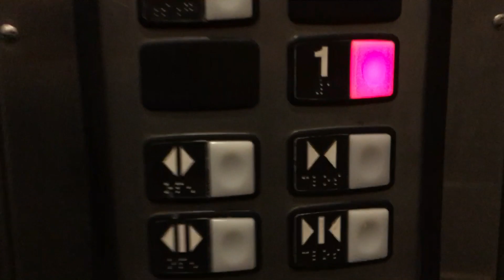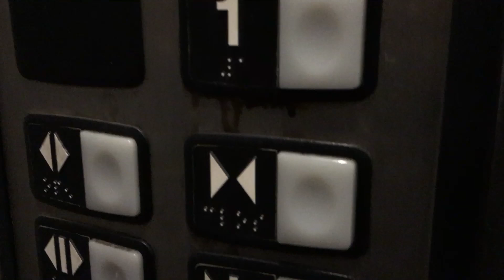330A Day: Schindler Hydraulic Elevator @ Rush Creek Garage Kansas City, MO